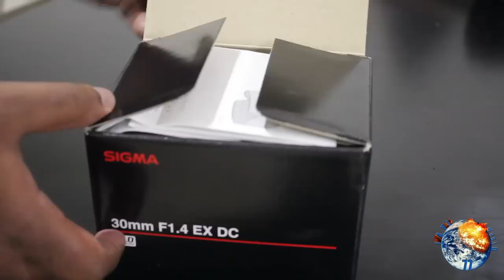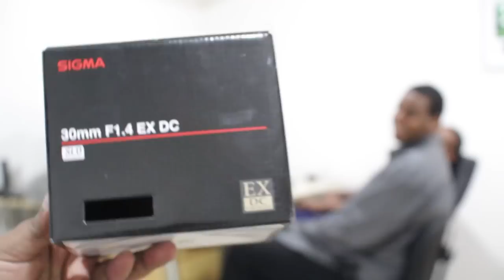Sigma 30mm F1.4 EX DC Unboxing/Review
In this video I review the Sigma 30mm F1.4 lens. This is an awesome lens and we were able to shoot some footage in california. Hopefully I was able to show you what this lens is capable of doing.